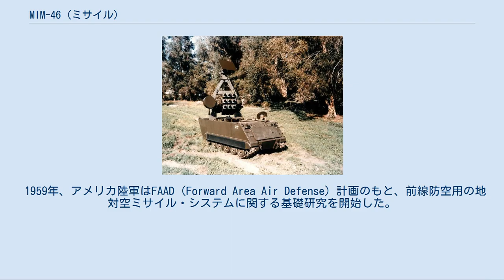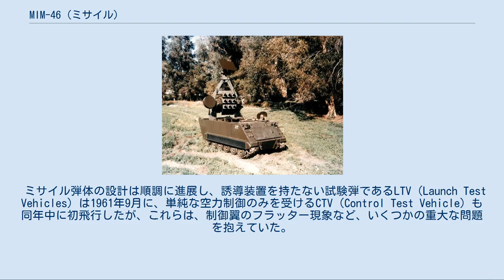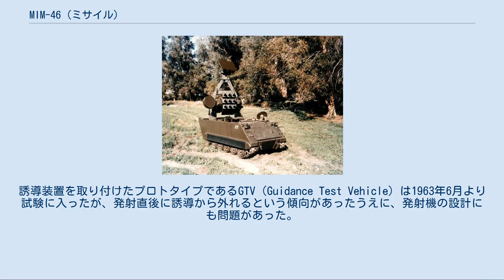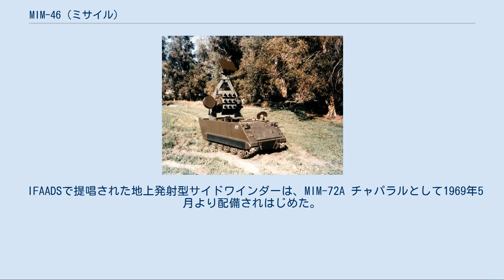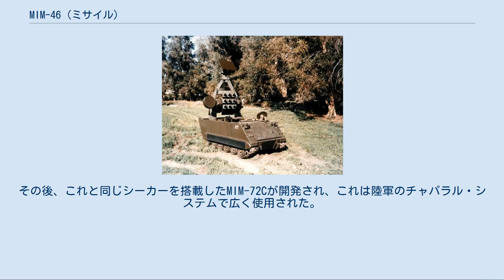MIM-46 (ミサイル)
MIM-46 モーラー（英語: Mauler：槌打つ者、叩き潰すもの、の意）は、ジェネラル・ダイナミクス社が開発した短距離防空ミサイルである。
 開発計画には、アメリカ陸軍、アメリカ海軍、イギリス陸軍が参加し、艦載用のRIM-46 シー・モーラー（英: Sea Mauler）も開発されていたが、コストの高騰と技術的な問題により、配備前に開発はキャンセルされた。
 1950年代初頭、アメリカ陸軍は、新しい前線防空兵器としてM42ダスター自走高射機関砲の配備を開始していたが、この時点で既に、高速化する航空脅威に対して、M42では対処困難であることが明らかになっていた。
 このことから、より大発射速度の37mmガトリング砲を搭載したT249 ヴィジランテ自走式対空砲の開発を試みる一方、陸軍は、前線防空のミサイル化を志向しはじめた。
 1959年、アメリカ陸軍はFAAD（Forward Area Air Defense）計画のもと、前線防空用の地対空ミサイル・システムに関する基礎研究を開始した。
FAAD計画において、最大の議論が行なわれたのが、ミサイルの誘導形式であった。
この時期に新しく開発されていた各種の対空ミサイルではセミアクティブ・レーダー・ホーミング（SARH）誘導が多く採用されるようになっていたが、この時期の技術では、低空域で問題となるグラウンド・クラッターの除去が不十分であった。
このことから、やや旧式だが、人が介在することでこの問題を回避できる、ビームライディング方式が採用された。
また、目標に近接してからの終末誘導には、改良型の赤外線ホーミング（IRH）誘導が使われることも決定された。
 1960年、計画は「モーラー」と命名され、ミサイルにはMIM-46という制式番号が付与された。
モーラー計画には、アメリカ陸軍と同様に前線防空ミサイルを求めていたイギリス陸軍のほか、アメリカ海軍も参加していた。
この当時、ソ連は、新兵器である対艦ミサイルの大量配備を進めており、アメリカ海軍は、モーラーの派生型であるRIM-46 シー・モーラーを基本個艦防空ミサイル・システム（BPDMS：Basic Point Defense Missile System）として採用する予定で、1965年より建造を開始した新型の護衛駆逐艦であったノックス級は、モーラーBPDMSを搭載するスペースを確保していた。
 ミサイル弾体の設計は順調に進展し、誘導装置を持たない試験弾であるLTV（Launch Test Vehicles）は1961年9月に、単純な空力制御のみを受けるCTV（Control Test Vehicle）も同年中に初飛行したが、これらは、制御翼のフラッター現象など、いくつかの重大な問題を抱えていた。
誘導装置を取り付けたプロトタイプであるGTV（Guidance Test Vehicle）は1963年6月より試験に入ったが、発射直後に誘導から外れるという傾向があったうえに、発射機の設計にも問題があった。
 これらの問題に直面し、1963年ごろより、暫定野戦軍防空研究（IFAADS：Interim Field Army Air Defense Study）が開始された。
この研究では、1956年より就役しはじめた海軍の短射程空対空ミサイルであったAIM-9 サイドワインダーを地対空ミサイルに転用して短距離防空（SHORAD）を担当させ、これを補完する近距離防空（VSHORAD）兵器としてM61 バルカンとFIM-43 レッドアイを配備、これらの火力システムとAN/MPQ-49前線防空レーダーを連接することで防空システムを構築することを提唱した。
IFAADSで検討された防空システムは、モーラー・システムよりも性能面では劣るが、より堅実・安価であり、しかも早期に実現可能なソリューションであった。
 1963年11月、モーラーは単なる技術実証計画に変更され、1965年11月には完全にキャンセルされた。
GTVは計画のキャンセルまで飛行試験を続けた。
 IFAADSで提唱された地上発射型サイドワインダーは、MIM-72A チャパラルとして1969年5月より配備されはじめた。
しかし、MIM-72Aは敵機の後方からしか攻撃できなかった上に、かなり容易に振り切ることができた。
このことから、イギリス陸軍は、バックアップ・プロジェクトとして独自に進めていたET.316計画に主眼を...